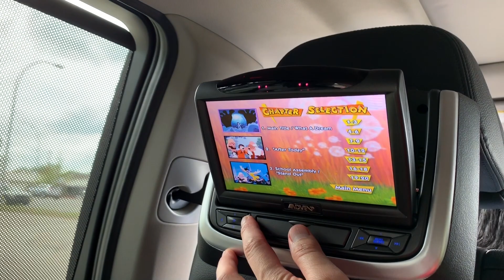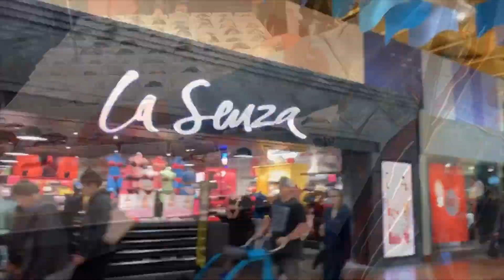Trip to Calgary! Day 1 VLOG#13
Dahil long weekend po namasyal muna kme, from Edmonton to Calgary is 298.9km, almost 3 hours drive.